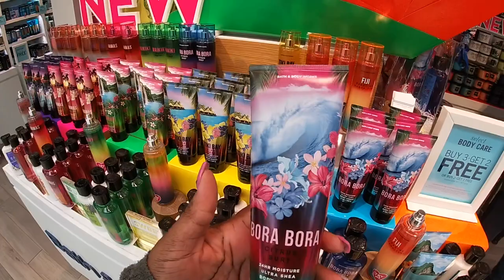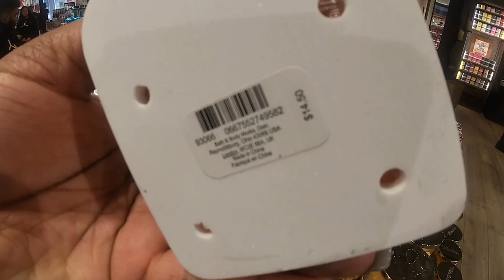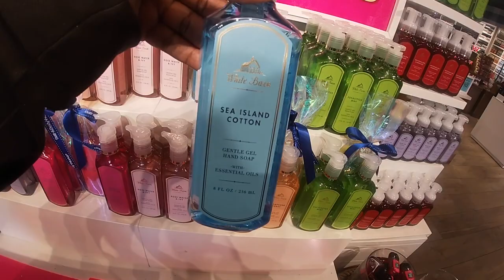* New Candles, lotion, body and soap at Bath & Body Works and White Barn *New Summer Scents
Come shop with me at bath and body works and white barn, they have new summer and spring scents for 2020, they have some Easters Candle scents and candle holders, and the flamingo candle holders where the cutest, some new getaway fragrances in body lotion, spray and body wash.